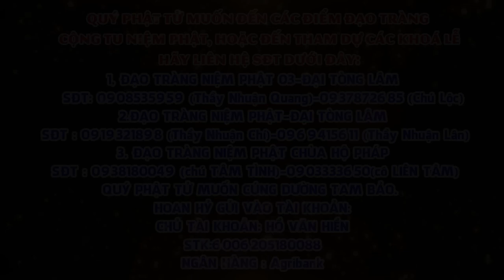SỐNG NHƯ THẾ NÀO ĐỂ ĐƯỢC NHIỀU NGƯỜI YÊU THƯƠNG THẦY THÍCH NHUẬN ĐỨC